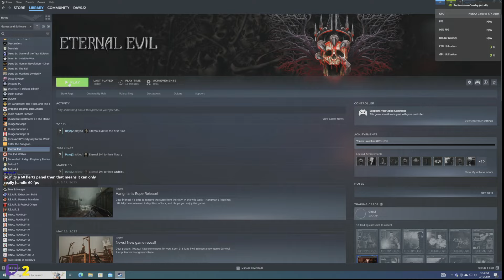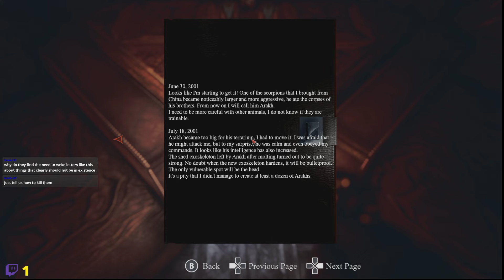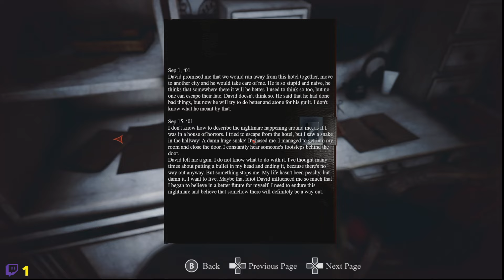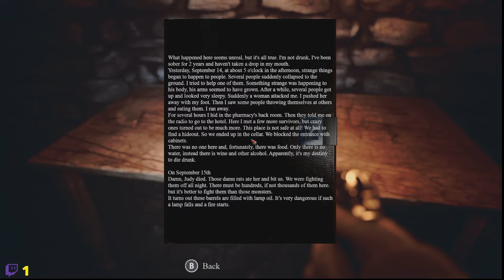James Plays Eternal Evil part one - Evil Resting Somewhere